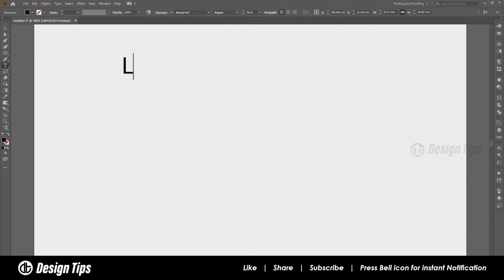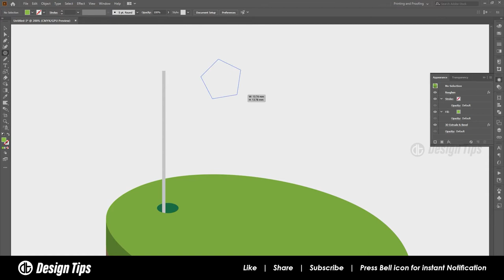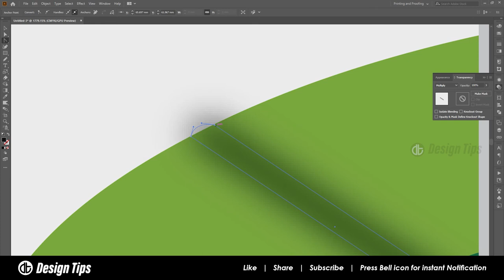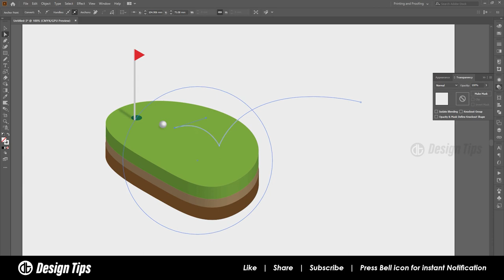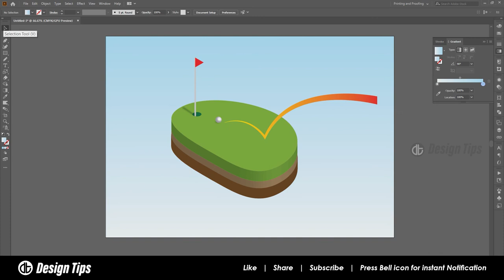Create a Isometric view golf course using Adobe Illustrator